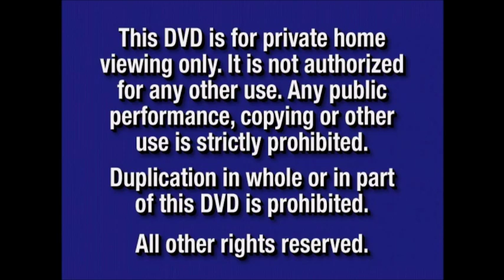20th Century Pictures Logo 1930